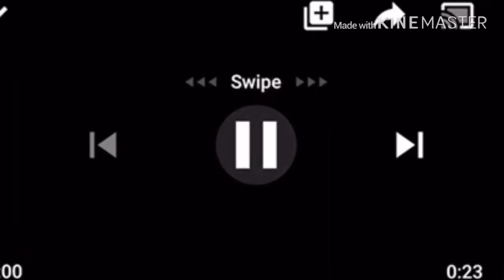Kids Works Home Entertainment Logo By Angie Morgan